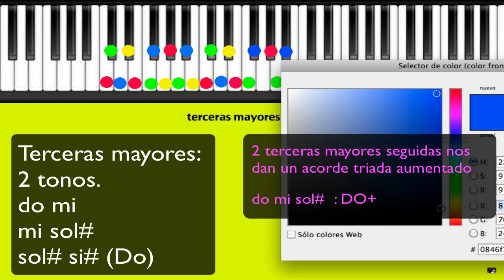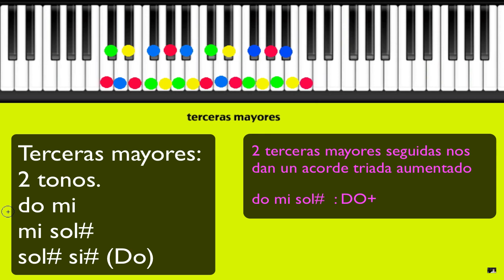Intervalos de terceras mayores. Colores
terceras mayores